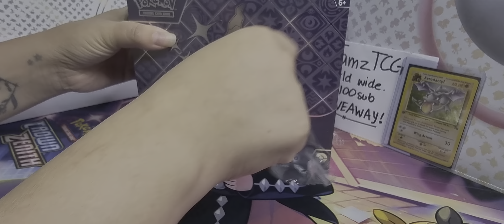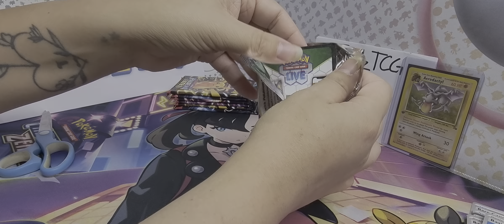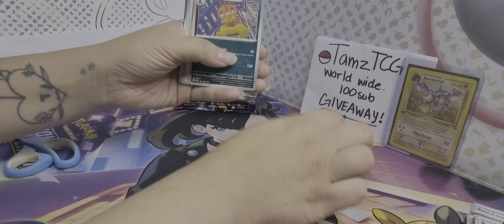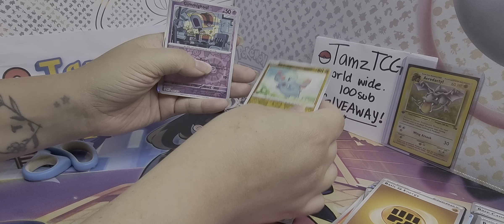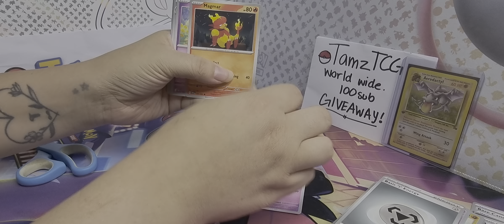Paldean Fates ETB Opening #3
Lets add some bangers to Tamzyns collection!